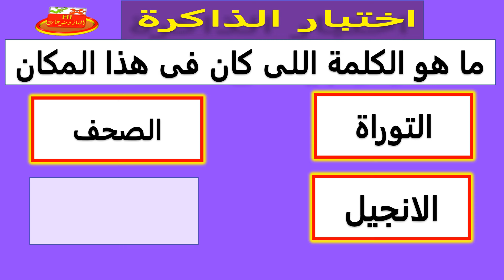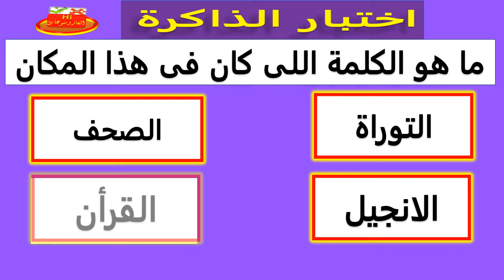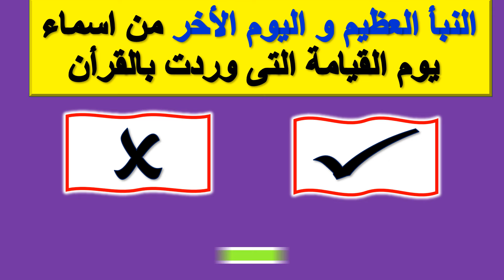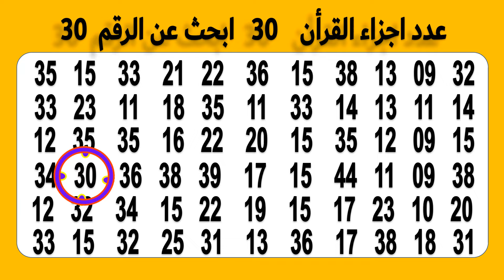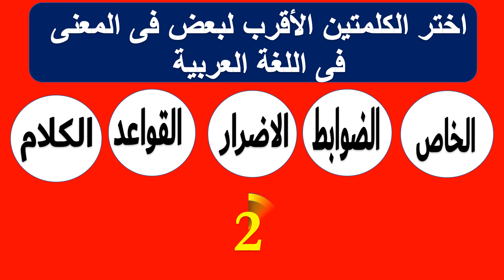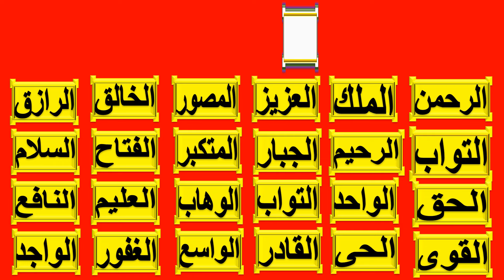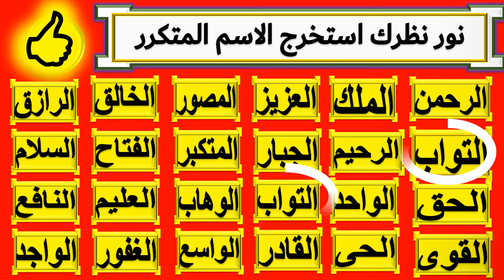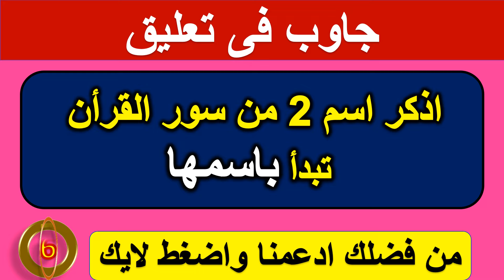اسئلة دينية صعبة واجوبتها| الغاز صعبة| الغاز للاذكياء| اكمل سورة بها سجدة| اسئلة عبقري حله ح30-8-024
تحدي اختبر معلوماتك في اسئلة دينية صعبة واجوبتها| الغاز صعبة| الغاز للاذكياء| اكمل سورة بها سجدة| اسئلة عبقري حله